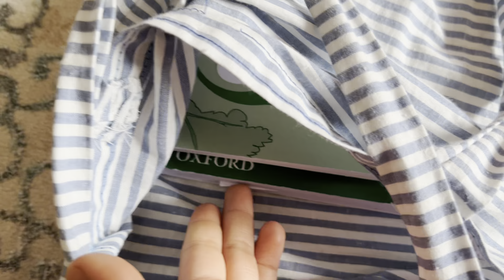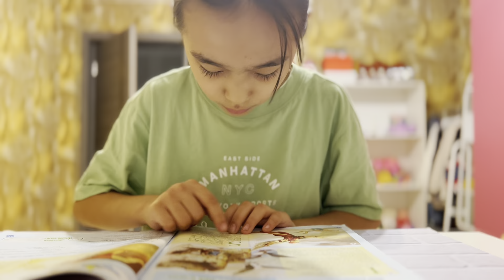МЕНІҢ 1 КҮНІМ | ВЛОГ